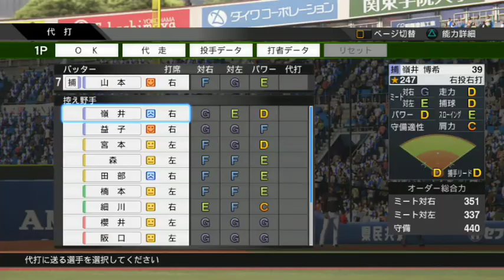プロ野球スピリッツ2019対戦モード：ベイスターズ(古村・藤岡・赤間・飛雄馬・石川・百瀬 起用) VS 千葉ロッテマリーンズ(COM)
『プロ野球スピリッツ2019』(株式会社コナミデジタルエンタテインメント)

2020年2月～ チャンネル開設(主にプレイ動画を投稿)
2020年7月～ 話しながらのゲーム動画を投稿開始